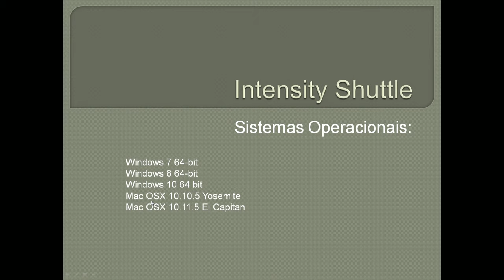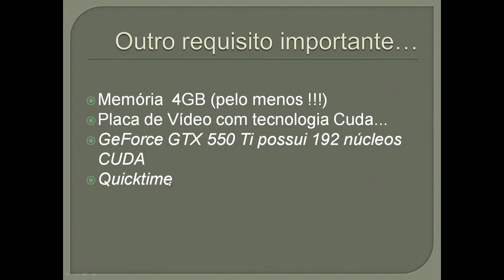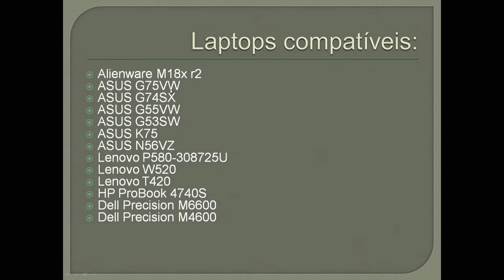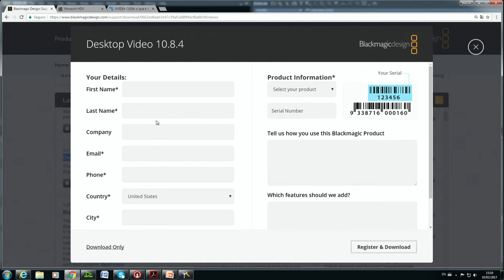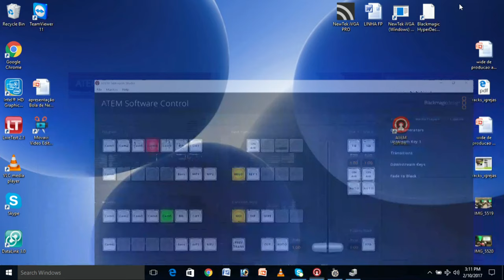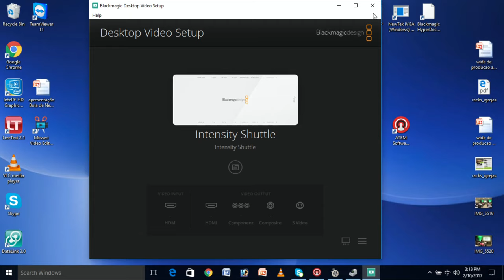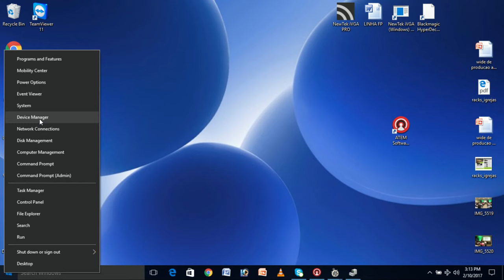Tutorial Intensity Shuttle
tutorial de instalação da Blackmagic Intensity Shuttle 3.0.